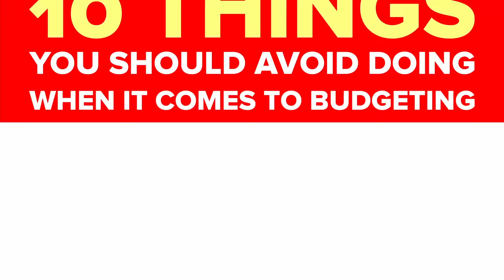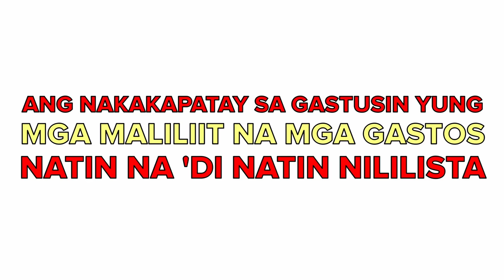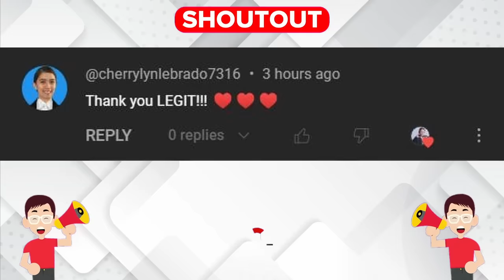10 Budgeting Traps Na Dapat Iwasan!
Unlock the secrets to successful budgeting, avoid common pitfalls, and gain control over your finances for a stress-free financial future. Finish this video to find out more!

Join our free webinar.